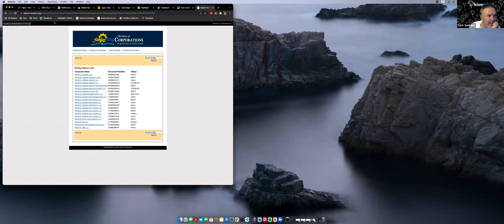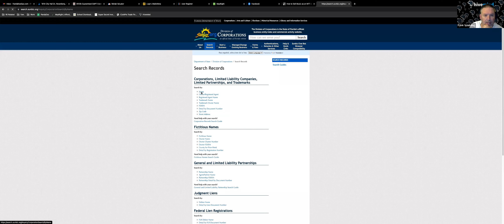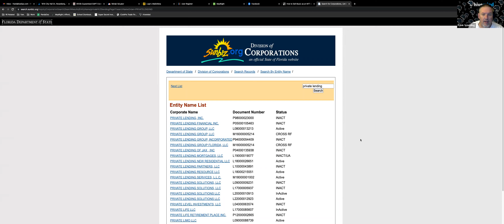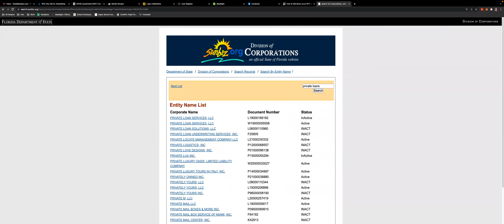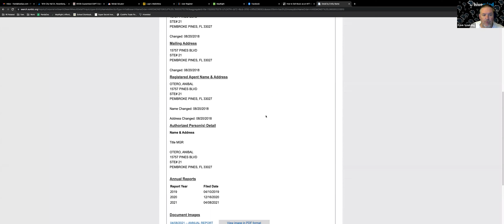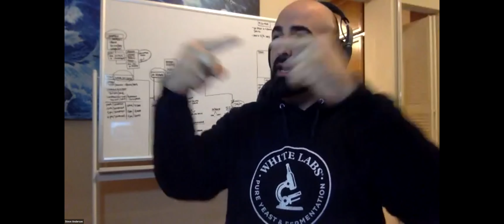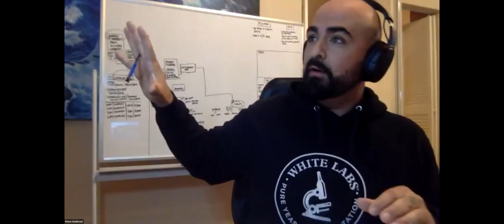Ep 102- Handling Endangered Animal Species, Hustle Harder Event & Earon Bevans Testimonal